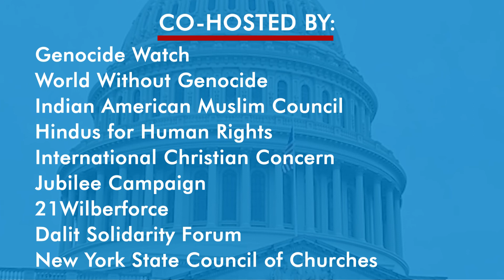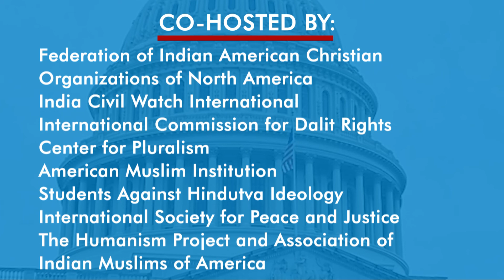Criticizing Policies of Government has Become a Crime in India: Journalist Niranjan Takle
India has fallen to 150th place among 180 countries tracked by global press freedom watchdog Reporters Sans Frontières (RSF).

On May 4, more than a dozen American human rights groups organized a congressional briefing by bringing together experts from RSF and other veteran journalists from India to hear about the Modi Government’s authoritarian crackdown on Indian Journalism.